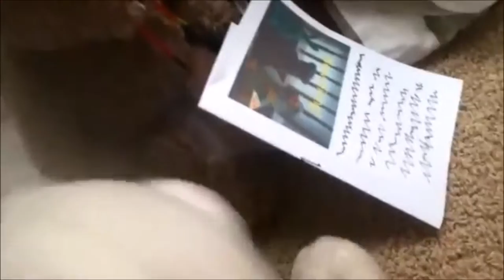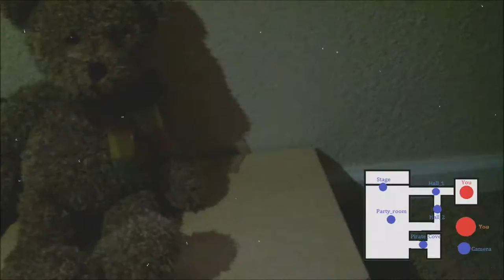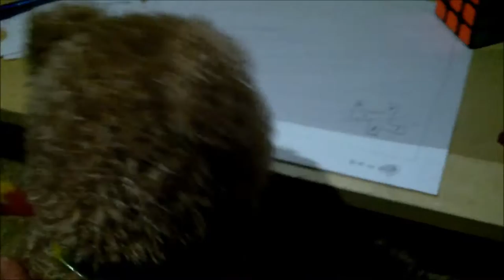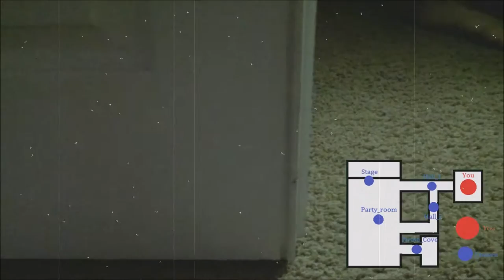Bearson Works at Eddie Plushbears Pizza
When we left off Stuffie Bear was being terrorized by his new job, so Bearson tried to save him. But in doing so he finds that HE is now the one who has to face the music. Quite literally! So get ready for some new thrills horrors and lots of jumpscares!

Social Media!
Facebook.com/PlushieProductions
Instagram.com/PlushieProductions
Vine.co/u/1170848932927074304